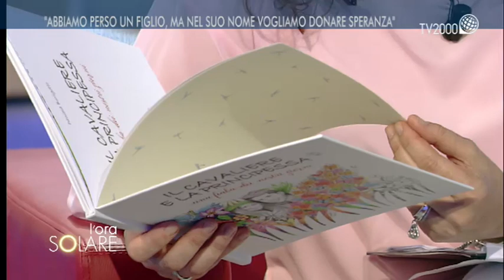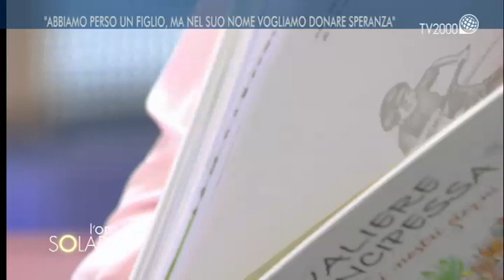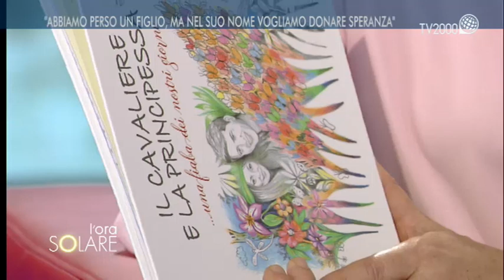Giannino Gottardi e Daniela Burigotto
Ospiti Giannino Gottardi e Daniela Burigotto, i genitori di Marco Gottardi morto il 14 giugno del 2017 insieme alla fidanzata Gloria Trevisan nell’incendio divampato a Londra nella Grenfell Tower.